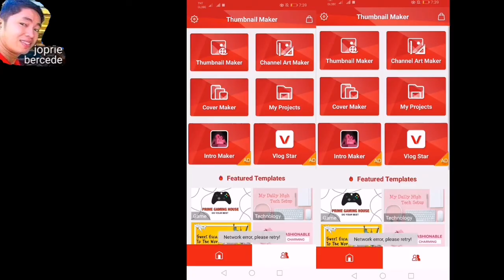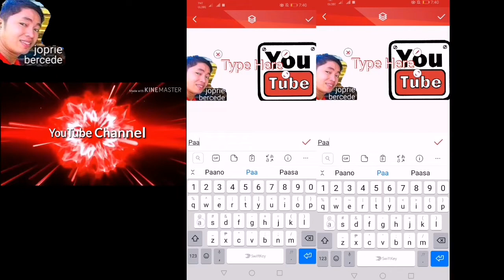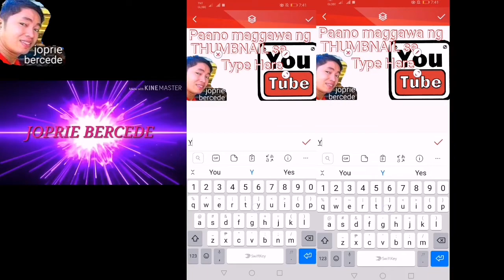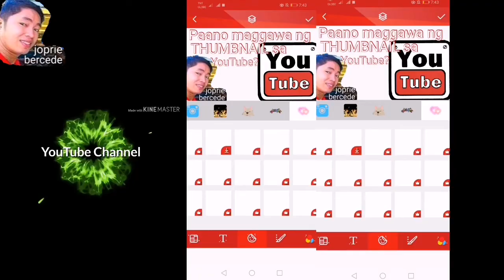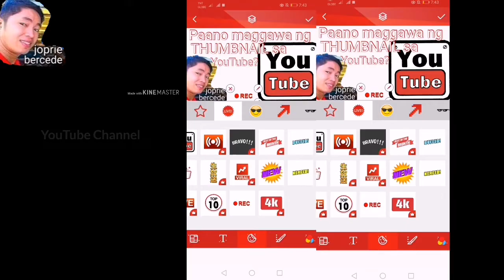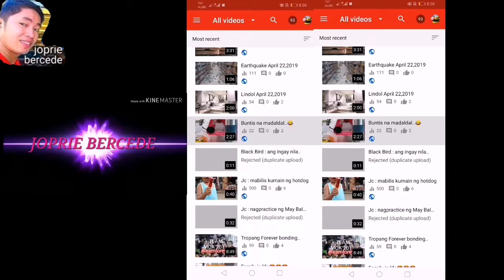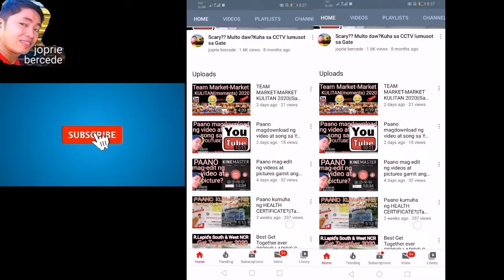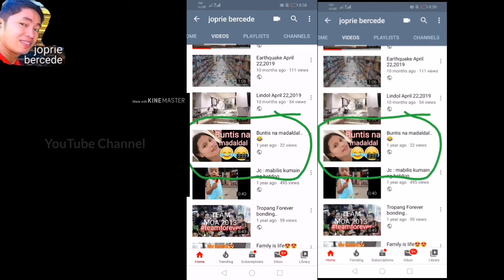PAANO GUMAWA NG THUMBNAIL GAMIT ANG ANDROID PHONE? || TUTORIAL || JOP TV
Gamit po ang THUMBNAIL MAKER app at YOUTUBE STUDIO.